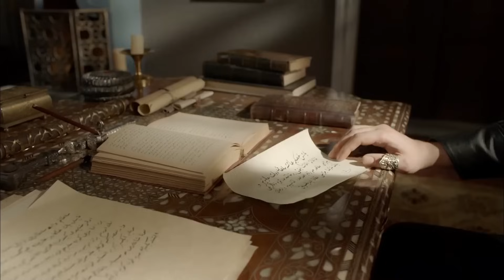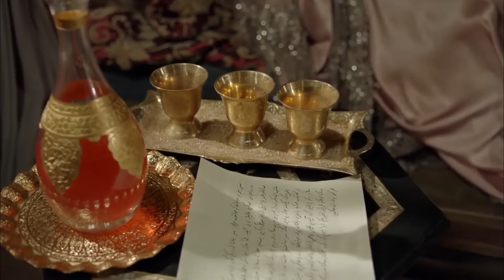159 ماه پیکر قسمت (Dooble Farsi)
159 ماه پیکر قسمت (Dooble Farsi)

قرن باشکوه: کوسم درباره کوسم است سلطان با "دولت-من علییه" ازدواج کرد ، زمانی که پسر شش ساله اش به تخت سلطنت رسید ، دارای موقعیت "حاکم سلطنت" بود ، و همچنین قدرت به دست آمده با شکست دادن همه دشمنانش و تبدیل شدن به یک سلطان که جهان را با سلطنت خود به زانو درآورد. قدرت کوسم سلطان از طریق مراد چهارم به بزرگترین اقتدار دولت تبدیل شد ، با مشت آهنین سلطان مراد که می خواهد قدرت را به دست بگیرد ، متزلزل خواهد شد. مراد با عزم و قدرت ، به امپراتوری عثمانی قوی ترین دوره پس از سلیمان را با شکوه خواهد داد. شکست های دولت در داخل و خارج دوران را به پایان خواهد رساند.

بازیگران: برن سات ، نورگول یشیلچای، متین اکدولگر ، اکتبر کوچ ، اسلیهان گوربوز، هولیا آوشار، فرح زینب عبدالله، قدیر دوغولو، برک کانکات، و چشمیوغلو
تهیه کننده: تیمز پروداکشنز
کارگردان: کاگاتای توسون
صفحه نمایش: یلماز ساهین